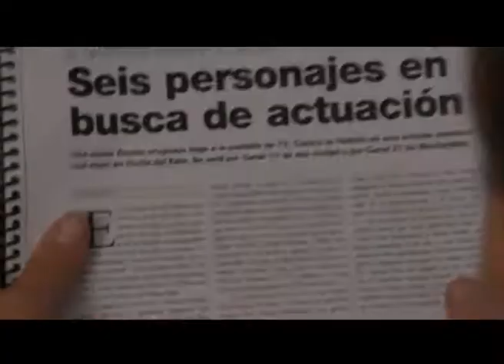Esteños MUY PRONTO HD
Segunda temporada de la primer serie de ficción de Punta del Este en HD!

MS Producciones